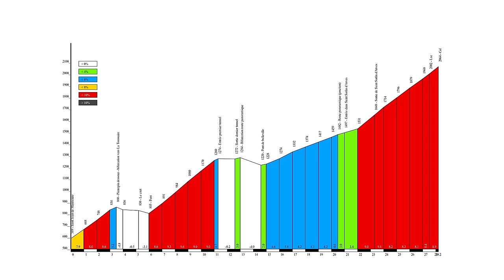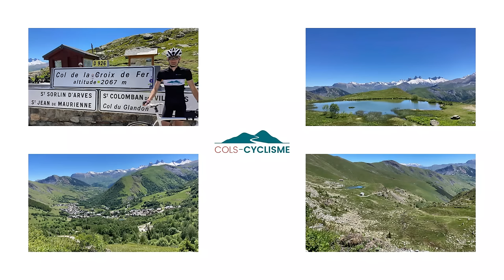Grimpez au col de la Croix de Fer à Vélo depuis Saint Jean de Maurienne : un final difficile !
Présentation de l'ascension du col de la croix de fer depuis Saint Jean de Maurienne.
La présentation de l'ascension débute à Saint Jean de Maurienne. La route grimpe en direction de La Toussuire, puis bifurque vers Saint Sorlin d'Arves pour se terminer au col de la croix de fer.

00:00 Introduction
00:17 De Saint Jean de Maurienne vers La Toussuire
00:54 Première descente
01:17 Des lacets aux tunnels
01:58 Les 3 tunnels
02:25 Seconde descente
02:39 Du pont de belleville à Saint Sorlin d'Arves
03:17 Saint Sorlin d'Arves
03:45 Les lacets jusqu'au col
04:31 Conclusion